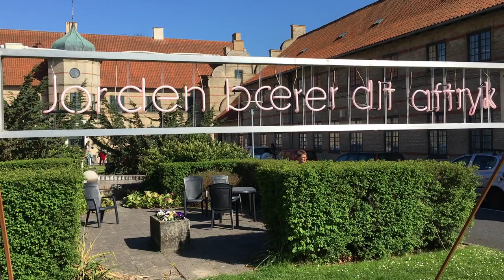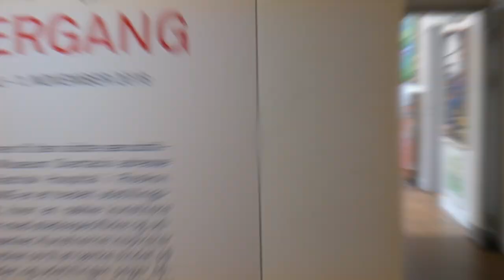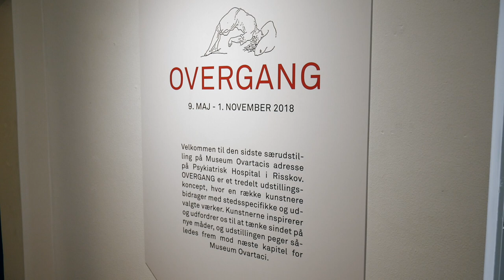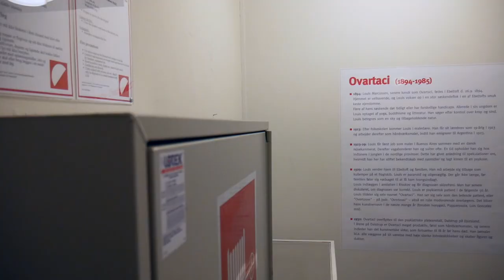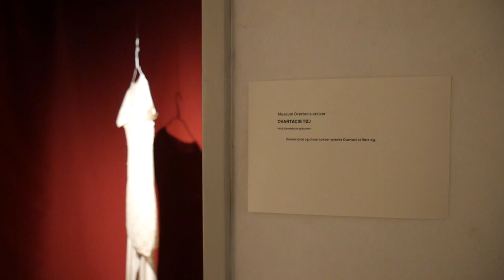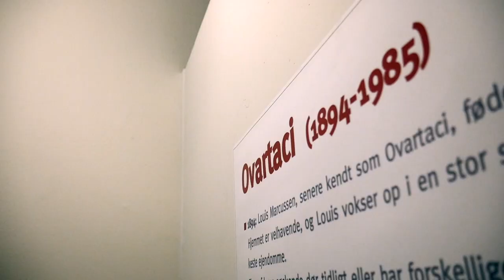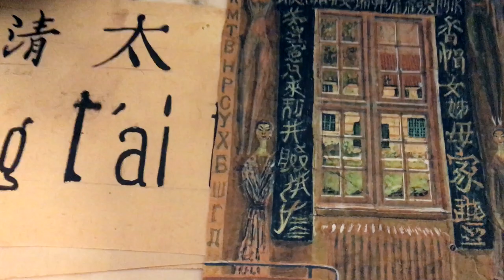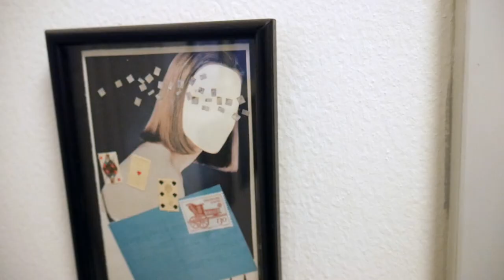Museum Ovartaci - En Overgang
Museum Ovartaci har været beliggende på Psykiatrisk Hospital i Risskov i en menneskealder. Da hospitalet i efteråret 2018 skal flyttes til Skejby, bliver museet nødt til at finde nye rammer.

Museumsleder Mia Lejsted, kunsthistorikeren Anna Liv Bolther og antropologen Amalie Vilslev Juelsgaard fortæller om nogle af de overvejelser de har gjort sig i forbindelse med udflytningen fra de historiske omgivelser i Risskov.